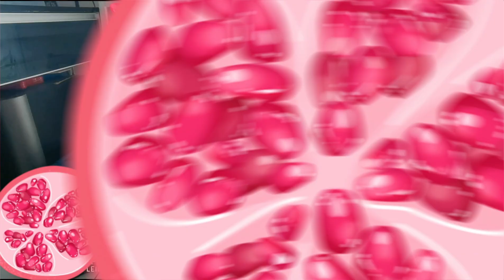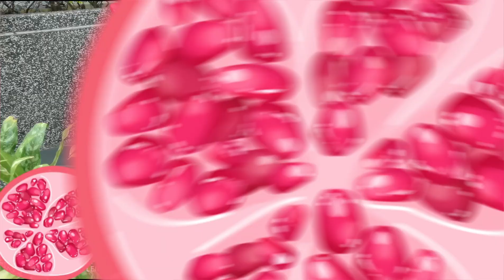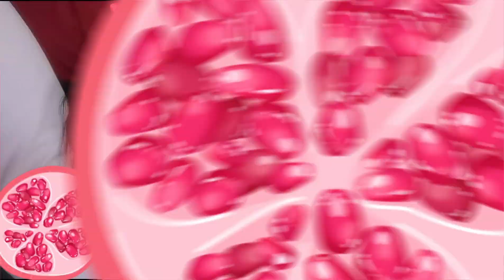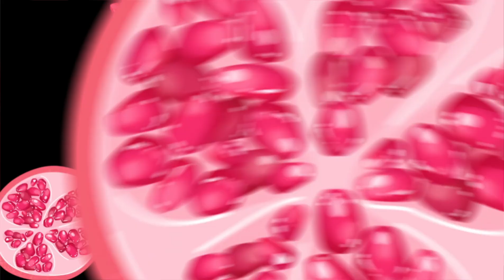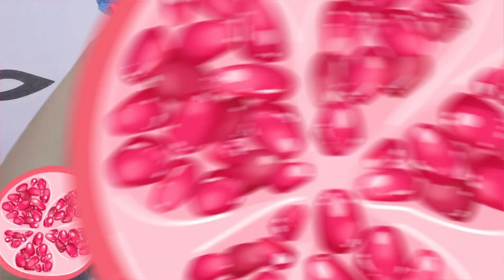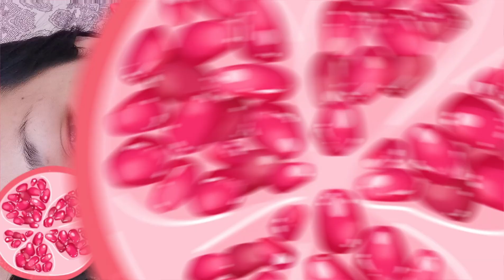Allexa & Lister cute diary | self soothing tricks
Hello darling 😍

Today video just about my kids . Just few random clip of them ,from my handphone . In the video you can see a part when my son keep touching/pullimg my ears while falling asleep . I know its common thing for some mother . For me its a special bonds between us . I dont want to stop him or feel annoying  . Actually its a self -soothing tricks toddlers come up with which is weird .as long as its doesn’t hurt or something i need to be alarmed.

I want to treasure those moments as it wont happen anymore in future when they grow up. How about you mommies? Do your childrens did any of this to you in their younger time??

Sweet regards,eva and the kiddo.

“Santai santai saja bah kita “